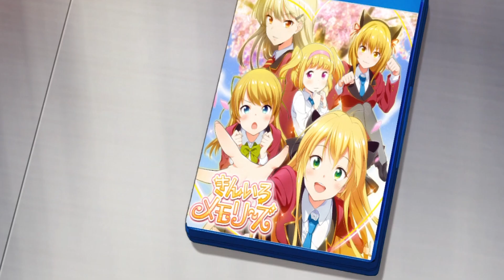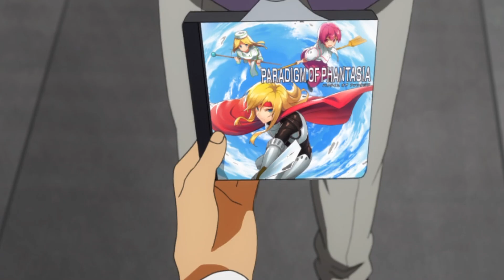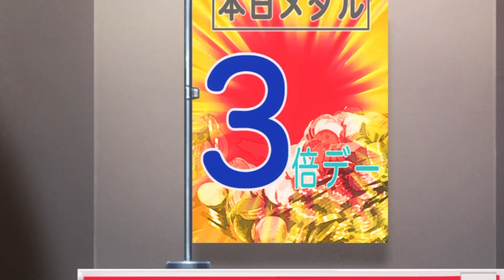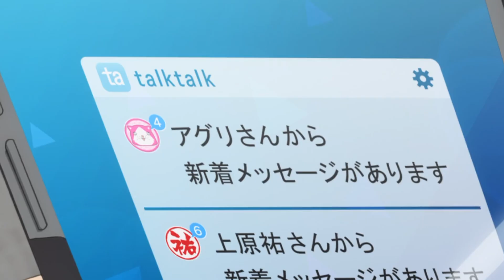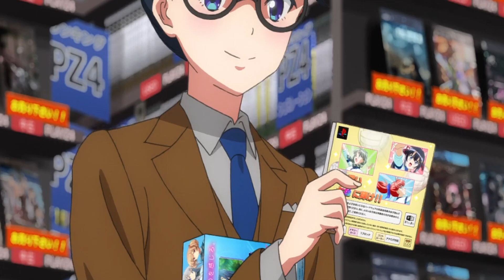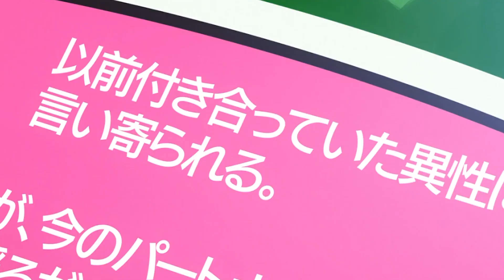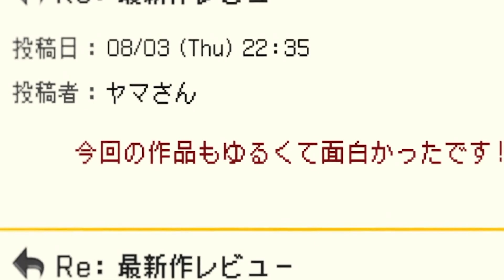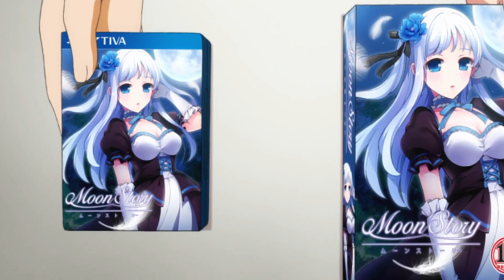ALL IN ONE | Chơi Game Vô Tình Tôi Có Được Người Yêu Xinh Gái | Review Anime Hay | Ghiền Ecchi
Cám ơn các anh chị và các bạn đã xem video.
Tên Anime: Câu Lạc Bộ Game Thủ

- Tất cả hình ảnh đều thuộc sở hữu bản quyền của các tác giả đáng kính và nhà sản xuất phim. Ghiền Ecchi không sở hữu bất kì hình ảnh nào. Các tài liệu được sử dụng dưới dạng "Fair-used". Nếu các bạn muốn xem trực tuyến, hãy mua tài khoản trên các trang phim chính thống. Bọn mình không khuyến khích xem lậu!